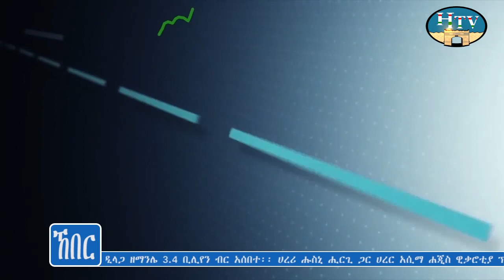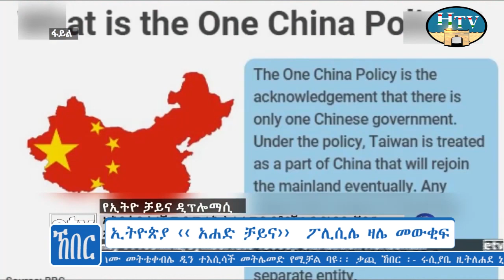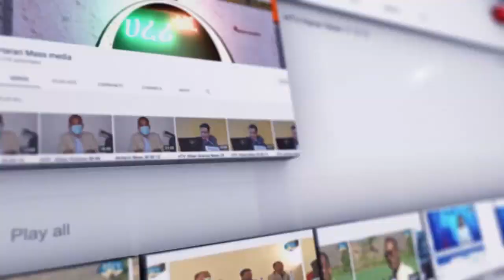HTV : Harari News 28 11 14